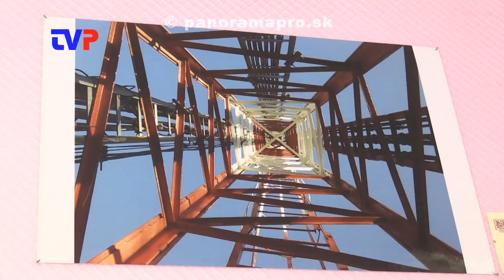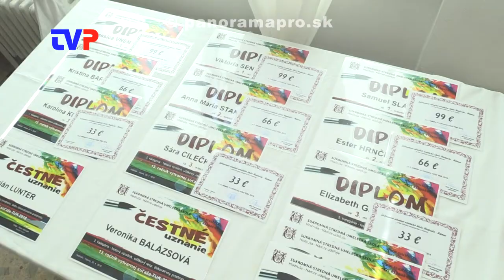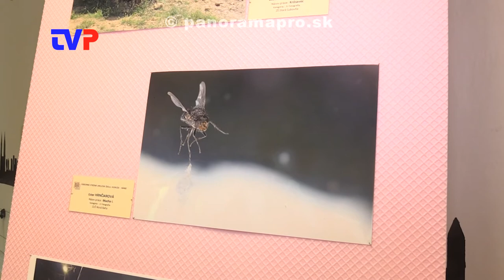Žarnovická ZUŠ vyhrala v dvoch kategóriách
Reportáž z 13. ročníka celoslovenskej súťaže TUK.